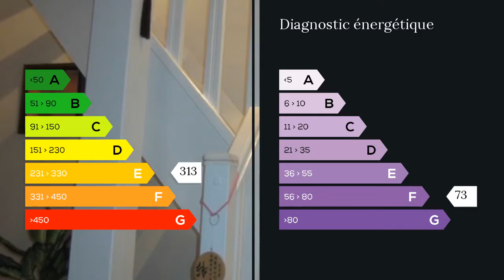A vendre - Maison/villa - Chalon sur Saone (71100) - 4 pièces - 70m²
à vendre à Chalon sur Saône, proximité immédiate du centre ville, dans un environnement très calme et agréable, sur un terrain de 446m² clos et arboré avec grand garage, beaucoup de charme pour cette petite maison de ville très bien tenue, surface habitable 70m² comprenant au rez-de-chaussée : une salle d'eau(douche), wc séparés, possibilité d'ouvrir la cuisine équipée (11m²) sur le séjour double (30m²) avec accès véranda et jardin. A l'étage un beau comble aménagé avec poutre apparente propose une salle d'eau (douche,wc) et une grande chambre de plus de 20m² (possibilité de créer une seconde chambre). Belle prestations : double vitrage et volets roulants électriques, doublage isolation, chauffage central gaz, chaudière récente, climatisation réversible. M. Alexandre PILENKO 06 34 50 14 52 / 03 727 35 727 poste 8464 Agent commercial indépendant du réseau national clairimmo Maxihome N° RSAC : 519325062 - Ville du greffe : RSAC CHALON SUR SAONE